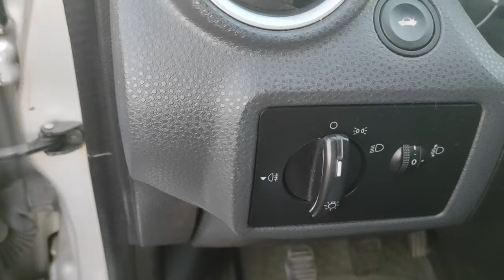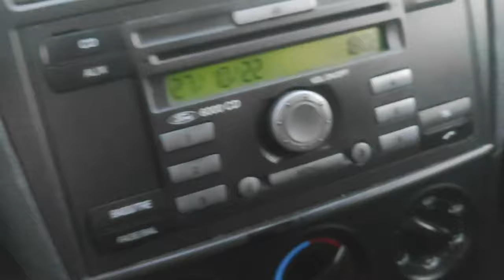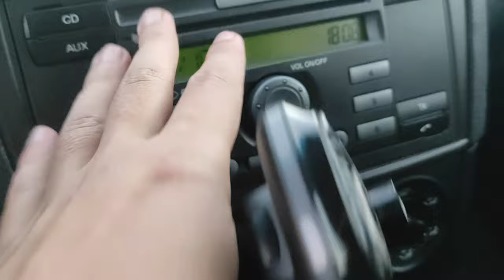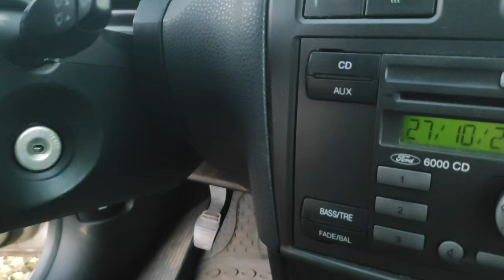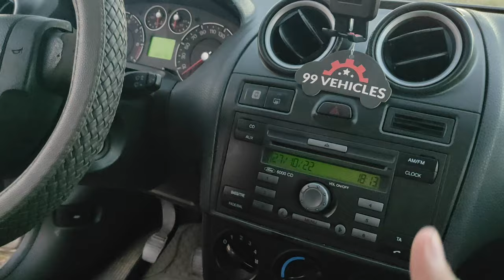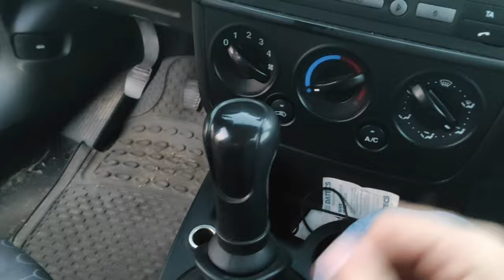Cea mai buna masina pentru incepatori - Ford Fiesta 2007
Cooler Stock
16 GB RAM DDR4 3200 Mhz
Tastatura Myria
Casti Hama
Microfon Trust GXT 252 Emita Plus
Carcasa Serioux